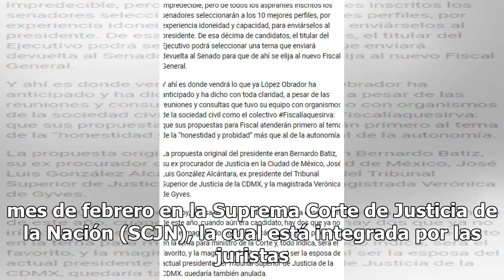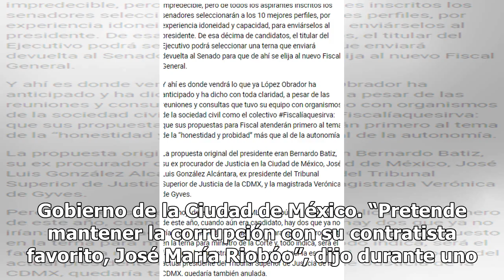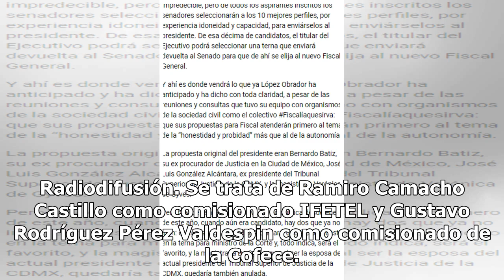Esposa de Riobóo, en la terna de AMLO para nuevo ministro de la SCJN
El Ejecutivo federal envió al Senado de la República la terna para ocupar la nueva vacante que se tendrá este mes de febrero en la Suprema Corte de Justicia de la Nación (SCJN), la cual está integrada por las juristas Jazmín Esquivel Mossa, Loretta Ortíz y Celia Maya García. Jazmín Esquivel Mossa es...